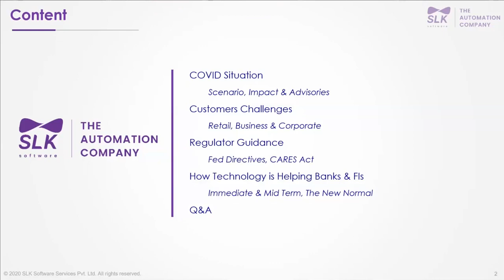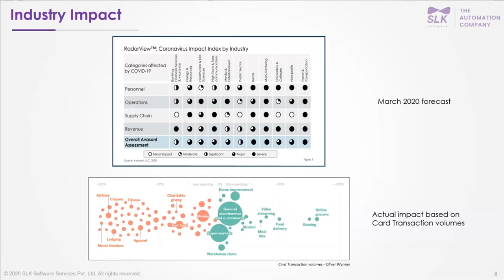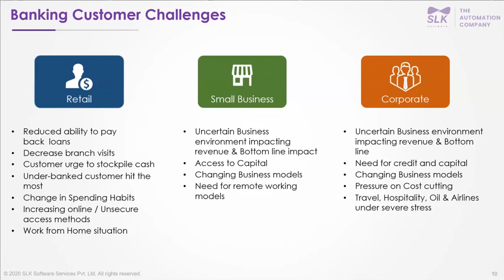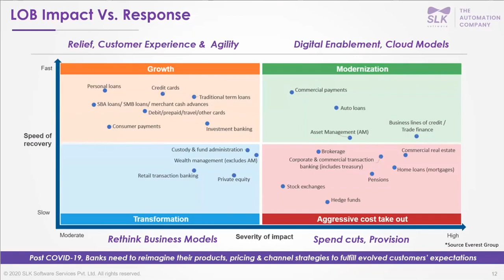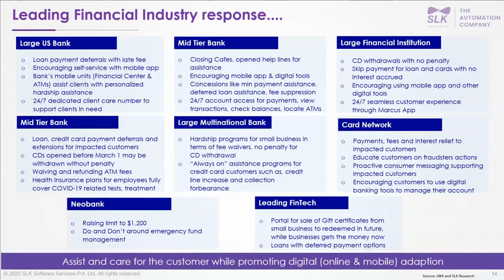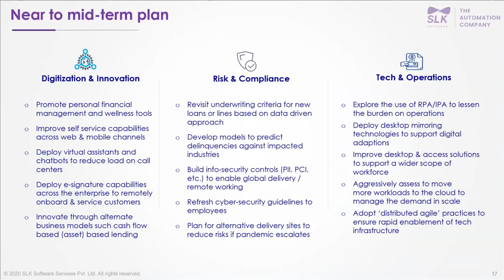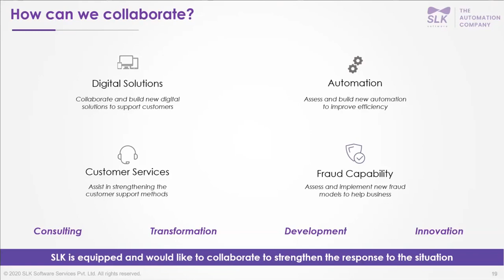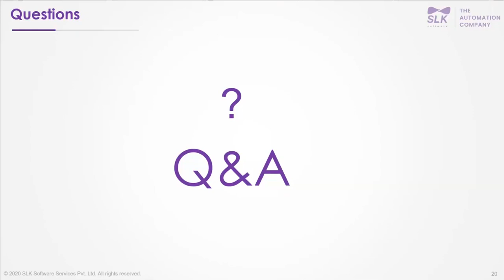How can Banks adapt to COVID 19 through Technology?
Over the last several months, the global economy has been confronting the COVID-19 crisis. Banks & Financial Institution (FI's) have responded to the pandemic situation with remarkable agility and are trying to adopt a new operating model in Business, Operations & IT. Covid-19 uniquely offers opportunity to fast track the digital strategy and enable customers to embrace more digital products and contactless services. In this webinar session, the SLK team will share our findings and the innovative solutions.